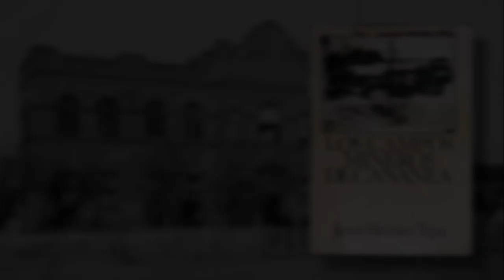Historia Cananense: "La Tragedia de la Democrata"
Historia Cananense del Libro "Los Campos Mineros de Cananea" por Jesùs Morales Tapia.

Narración: Isauro Jeréz Rochín

Imágenes: Archivos de Cananea, Sonora. México.

Grabado en Radio "La FQ" (XEFQ)

Producido por Oscar Enriquez

Marzo 2017